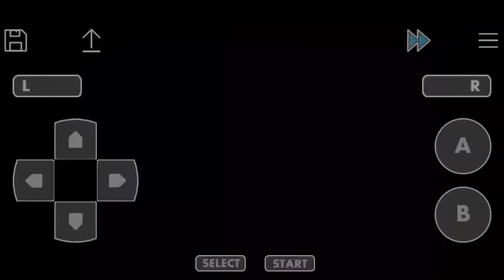Pokemon Flora Sky Rebirth : Part 9 - Mega Ampharos in 3rd Gym!!